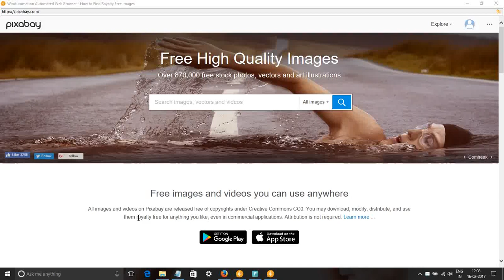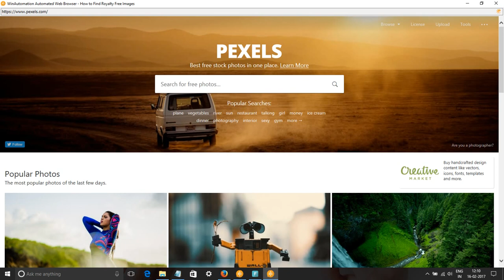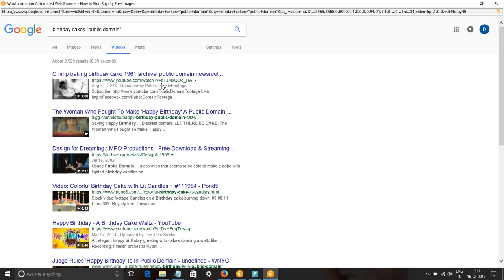Birthday Cakes Images & Stock Footage - How to Search birthday cakes Royalty Free Images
In this video, we show you how to find royalty free images or HD stock footage for birthday cakes. We have used pixabay.com, pexels.com, google video and picture searches to find content for keyword birthday cakes pictures, images & SVG Graphics.
All these images and videos are released free of copyrights under Creative Commons CC0. Images of birthday cakes are free to download.